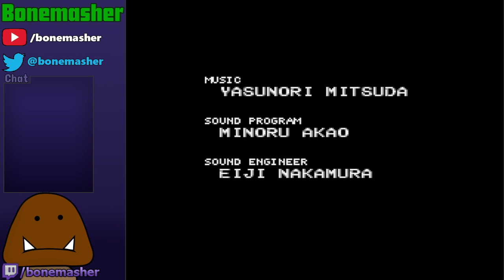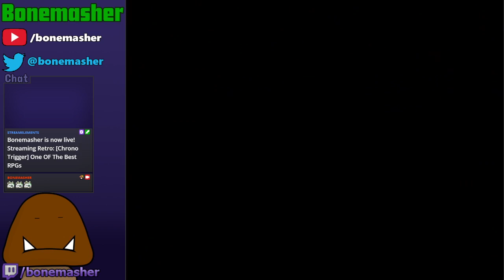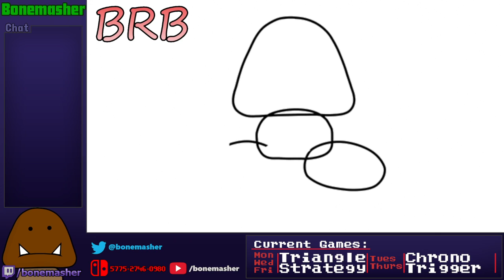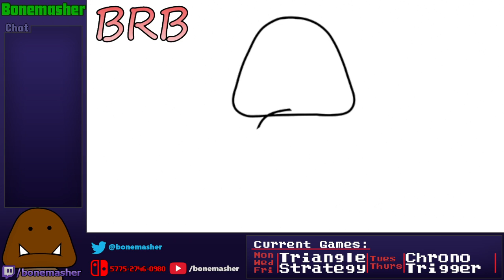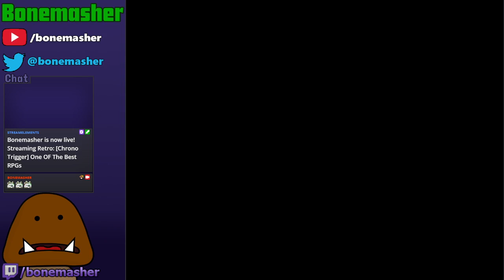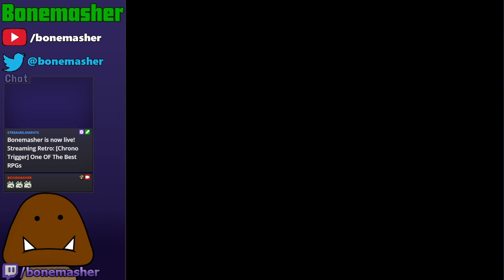Time Adventure - Chrono Trigger Part 1